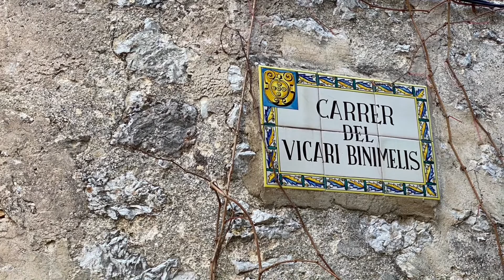Gipsy Kings | Bamboleo | Port de Sóller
Landschaftsbilder von Port de Sóller und rund um Orient aufgenommen im November 2019 | Port de Sóller and Orient on November 2019